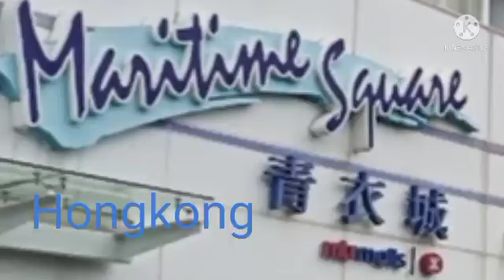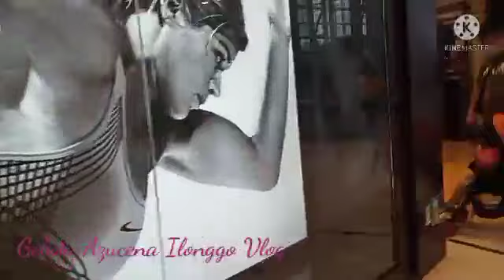In and Out Maritime Square